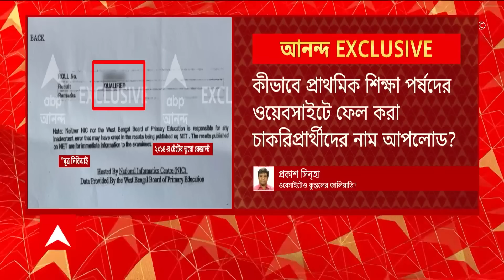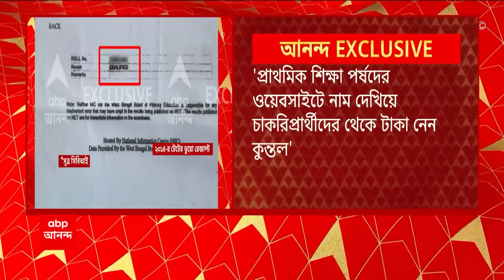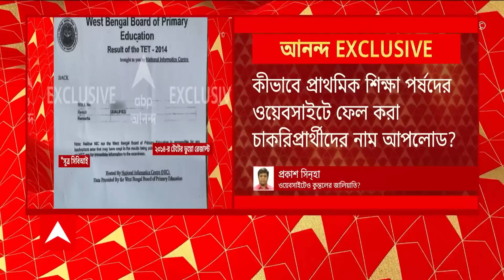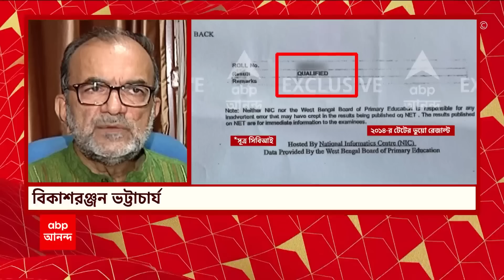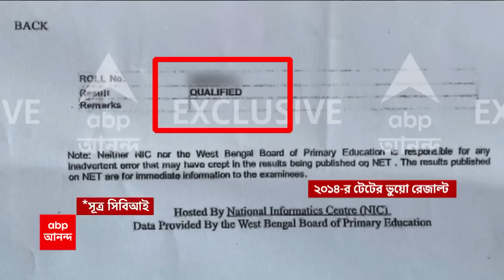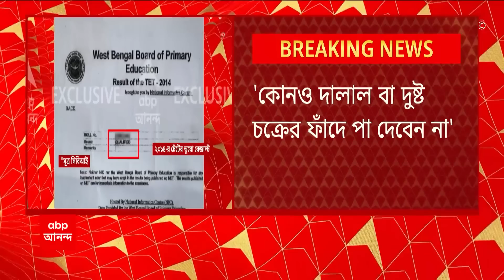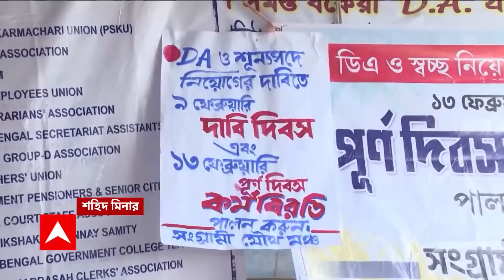Recruitment Scam: নিয়োগ-দু্র্নীতিতে পরতে পরতে 'জালিয়াতি' কুন্তল ঘোষের | ABP Ananda Live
Recruitment Scam: নিয়োগ-দু্র্নীতিতে (Recruitment Scam) পরতে পরতে 'জালিয়াতি' কুন্তল ঘোষের (Kuntal Ghosh) । এবিপি আনন্দর হাতে ২০১৪-র টেটের ভুয়ো রেজাল্ট (Fake Result)। সিবিআই-ইডির (CBI-ED) তদন্তে উঠে আসা টেটের ভুয়ো রেজাল্টের কপি এবিপি আনন্দের হাতে । টাকা নিয়ে 'পর্ষদের ওয়েবসাইটে(Website)' কোয়ালিফায়েড দেখিয়ে পরে উধাও চাকরিপ্রার্থীদের নাম!। 'প্রাথমিক শিক্ষা পর্ষদের ওয়েবসাইটে নাম দেখিয়ে চাকরিপ্রার্থীদের থেকে টাকা নেন কুন্তল' । কয়েকদিনের মধ্যেই ওয়েবসাইট থেকে উধাও, চাকরি কিনতে চাওয়া প্রার্থীদের নাম ।